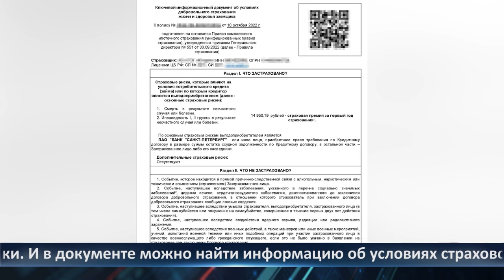День города - новости Рязани 04.04.2023